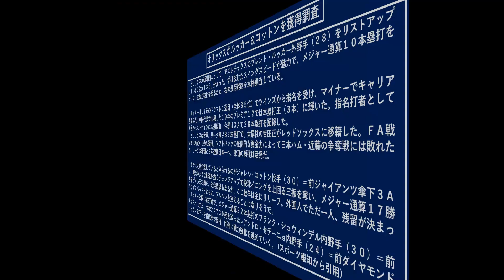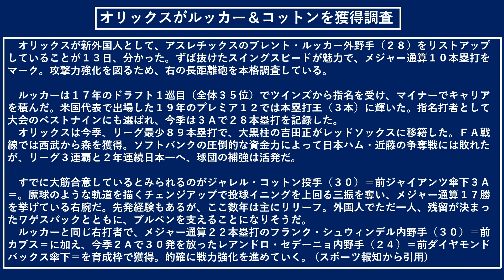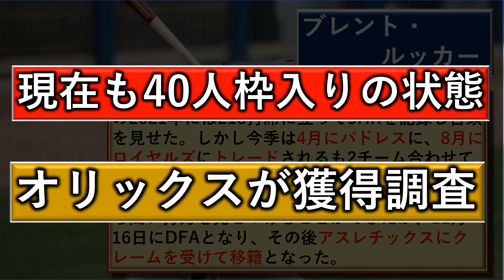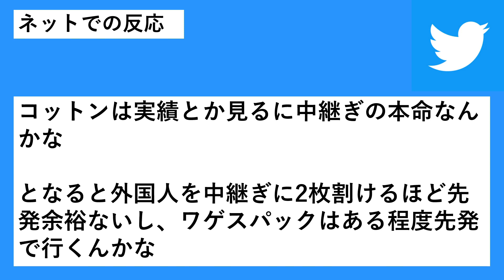オリックスが新助っ人候補として今季ＡＡＡ２８ＨＲ『ブレント・ルッカー』＆ＭＬＢ通算１７勝『ジャレル・コットン』を獲得調査！大砲候補とリリーフ右腕の両獲り目指す！